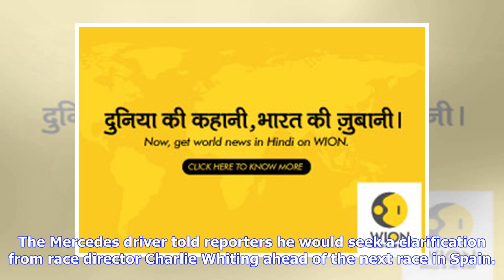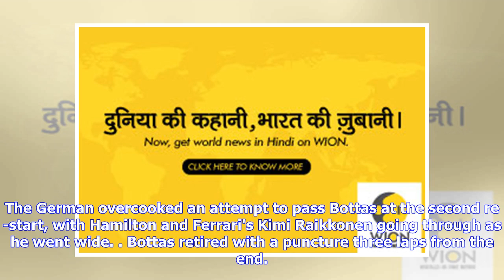Breaking News | Lewis Hamilton once again accuses Sebastian Vettel of breaking the safety car re-st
Breaking News | Lewis Hamilton once again accuses Sebastian Vettel of breaking the safety car re-start rules | Latest News & Updates at Daily News & Analysis

Written By Reuters Updated: Apr 30, 2018, 03:35 PM IST Formula One champion Lewis Hamilton has accused Ferrari title rival Sebastian Vettel of failing to play by the rules when leading behind the safety car in Sunday's chaotic Azerbaijan Grand Prix. The Mercedes driver told reporters he would seek a clarification from race director Charlie Whiting ahead of the next race in Spain. Hamilton, who won in Baku and now leads Vettel by four points after four races, was on the receiving end of a famous ...